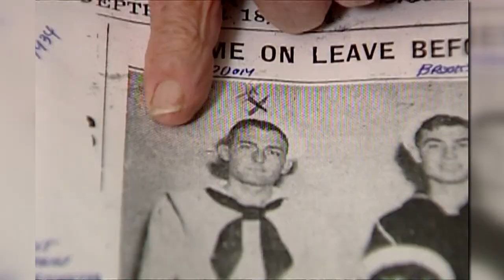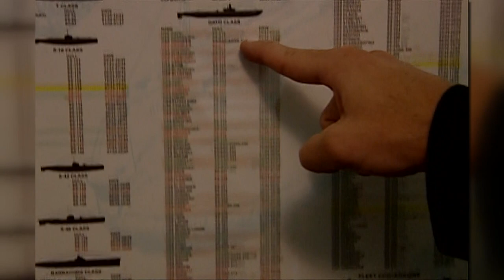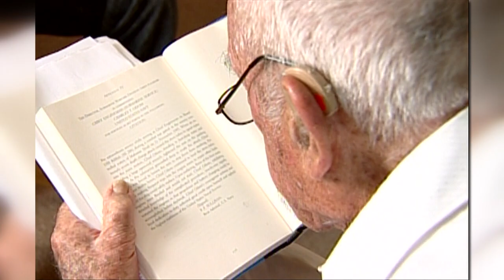Service & Sacrifice: Submarine vet born in landlocked Tennessee (2010)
Charley Odom is a former submariner. Born in landlocked East Tennessee, Odom spent 20 years on missions at sea for one reason. He liked fixing engines. He joined the Navy in 1934 for $21 per month and went right to work on the diesel engines powering submarines of that era. (Originally aired July 8, 2010)